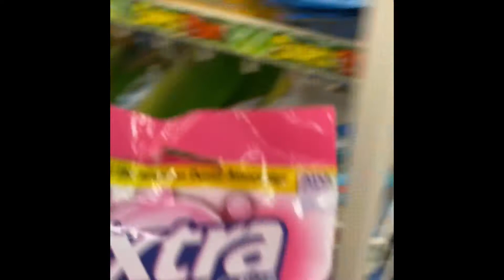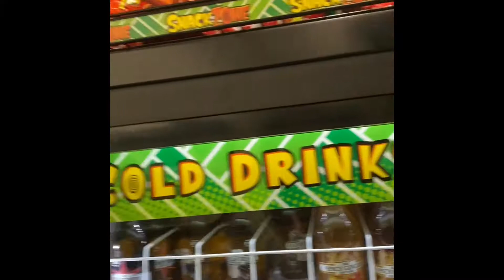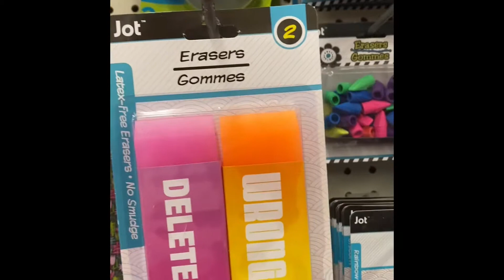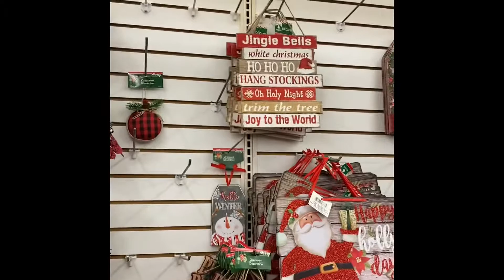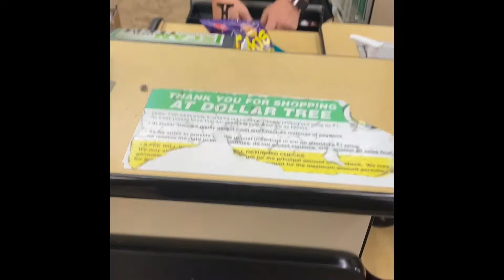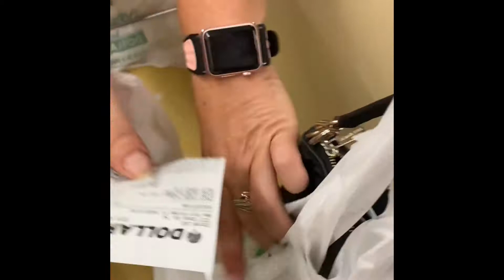Attempting to sell snacks at school| vlog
Hey you guys I’m going to try to sell all my stuff by tomorrow at school.
Snap: cutefaceiysis
Dumbsmash: cutefaceiysis